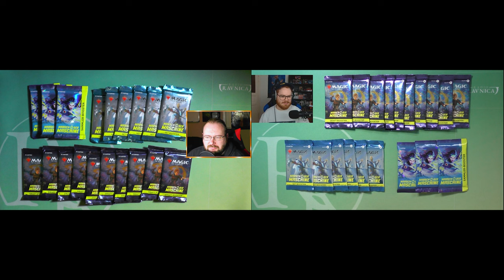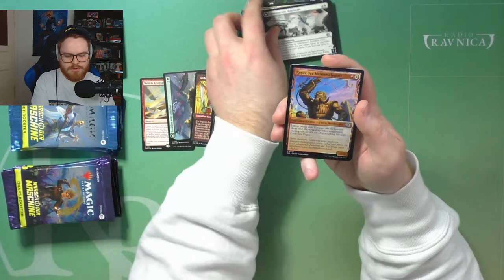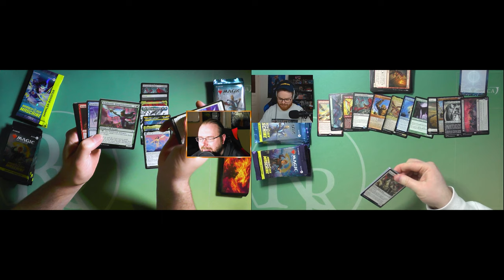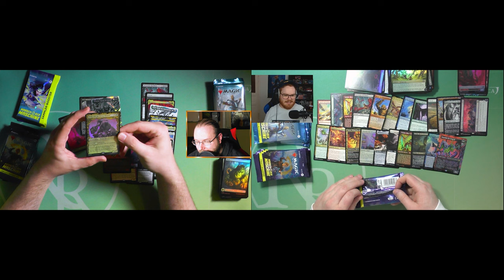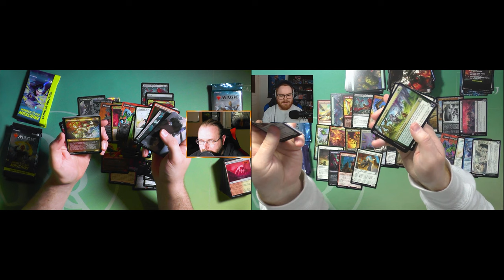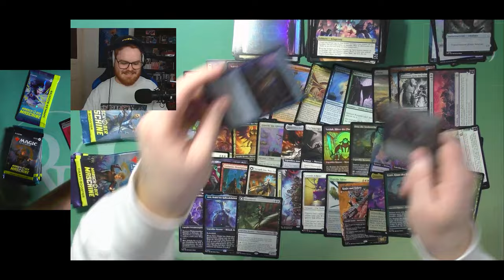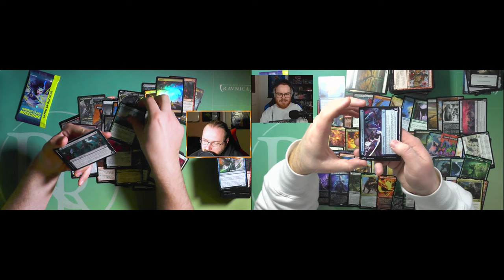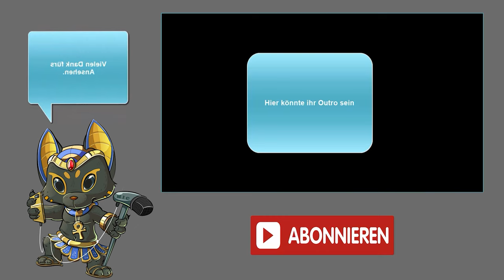Marsch der Maschinen (mit @GameRii ) [XXL Opening]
Heute dürfen der liebe @GameRii und ich nochmal ein paar Booster aufmachen und zwar diesesmal XXL dank Wizards of the Coast (vielen Dank :3 )
Also wie immer öffnen wir als Radio Ravnica das neue Set MoM für euch :)
Wir schauen uns das neue Set Marsch der Maschinen in diesem Opening an!!!
Können wir was cooles Pullen?

Intro